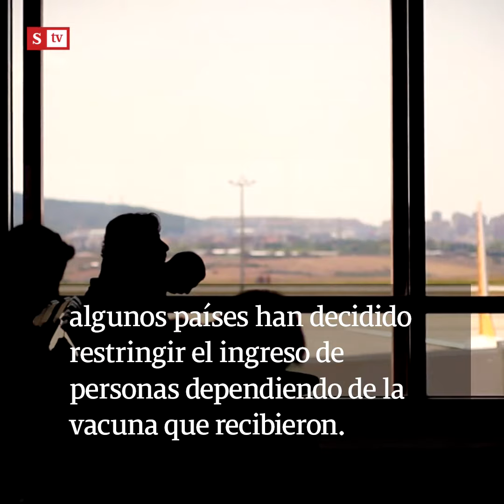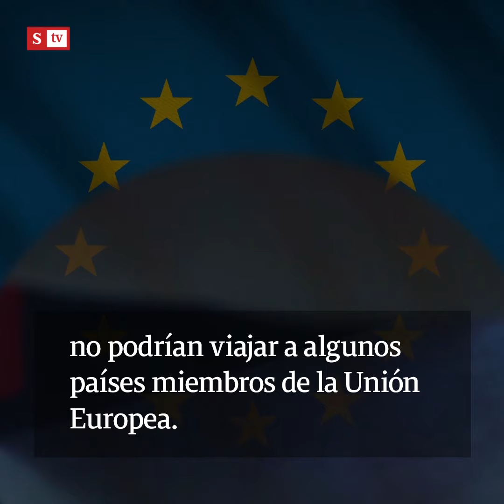Estas son las vacunas anti Covid-19 con las que se puede viajar | Semana Videos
No haga maletas antes de leer qué país condiciona el ingreso a su territorio a la vacuna que porte.